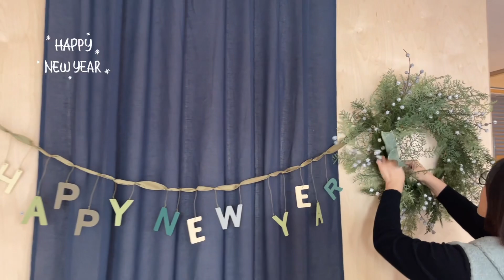블룸데코 “교회장식” 크리스마스장식 조화클래스 실크플라워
수업과정중…
교회 장식용 크리스마스 새해 맞이 연출가능한
데코 수업~^^

실크플라워수업(조화) / 실크플라워아트 / 강대상꽃장식 / 교회꽃꽂이 함께 배우며 또 함께 봉사로 동역할 귀한 만남도 기다립니다

실크플라워 주문제작 / 조화디스플레이 / 우드감사패제작 / 헌금함제작
강대상꽃제작 / 조화 창업반 및 원데이 수업 / 조화 성전꽃꽂이 수업

블룸데코 플라워클래스 문의
카톡아이디 bloomcho

공방위치 - 경기도 고양시 일산서구 대화동

- 원데이 클래스
- 취미반 4회 과정
- 창업반 10회 과정
- 심화반 10회 과정 (창업반 이수한 분들에 한해)
- 플라워 아트반 4회
- 성전꽃꽂이 10회 과정
- 단기 속성반 ( 선택하여 4회 )
- 플라워 공간연출반 (일대일 강의)